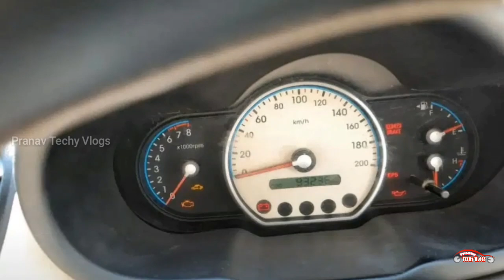Used Cars in Kerala | Low Budget used Cars Kerala| Second Hand Cars Kerala | Episode 75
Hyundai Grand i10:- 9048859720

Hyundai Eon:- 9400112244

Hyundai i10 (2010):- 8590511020